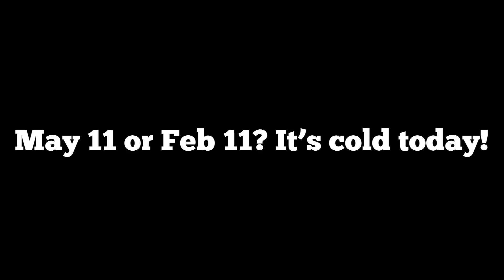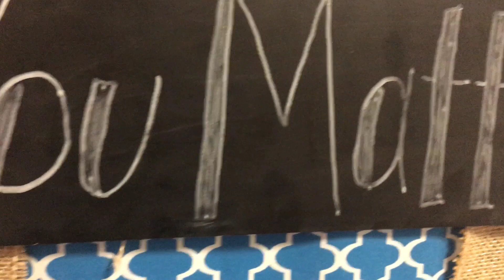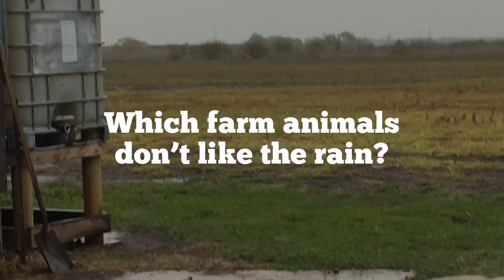A Carm's Farm Mini: Taking Care of Animals in the Rain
It’s raining, it’s pouring, it’s 40 degrees in May! But the farm animals still need tending. Chores must get done. Throw on some overalls and rubber boots to take care of your animals in the rain.